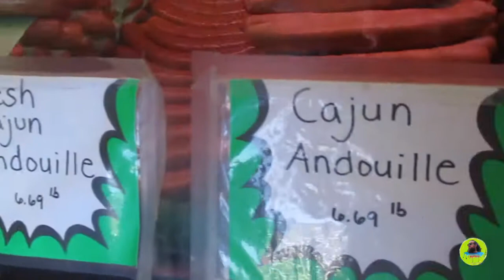We The Gilgerts | Grocery Shopping with JG: Lockeford Sausage Butcher Shop with Dad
Grocery Shopping with JG:
Join Iron Chef John Gilgert on his local shopping adventure; alongside his dad, Papa John, for Father's Day. P.S. We love you, dad! Location: Lockeford, Ca. Let's take the backroads, and enjoy the view. Recipes included

Stores Featured:
Lockeford Sausage
Butcher Shop & Costco

Directed by: Jasmine Gilgert
Produced by: Rated Jazzy Presents